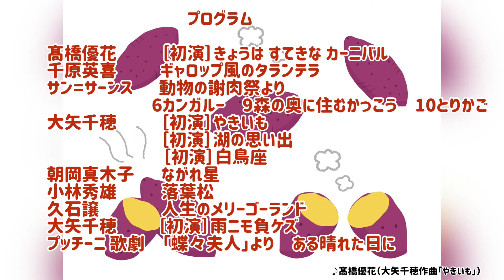ゆかたむコンサート にほん編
2021年11月20日
八幡山の洋館

出演
作曲・ピアノ 大矢千穂
ソプラノ  毛木香保里
ソプラノ  髙橋優花
ピアノ   田村由希子

髙橋優花   ［初演］きょうは すてきな カーニバル
千原英喜   ギャロップ風のタランテラ
サン=サーンス  動物の謝肉祭より
　　　     6カンガルー　9森の奥に住むかっこう　10とりかご
大矢千穂   ［初演］やきいも
     ［初演］湖の思い出
     ［初演］白鳥座
朝岡真木子   ながれ星
小林秀雄   落葉松
久石譲    人生のメリーゴーランド
大矢千穂   ［初演］雨ニモ負ケズ
プッチーニ   歌劇「蝶々夫人」より
     ある晴れた日に